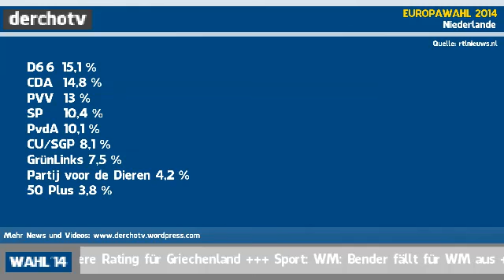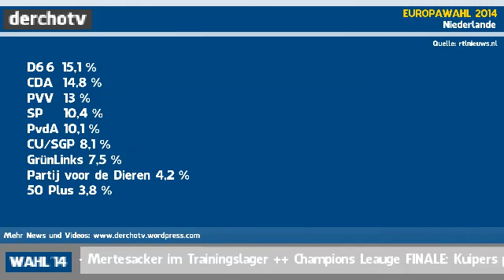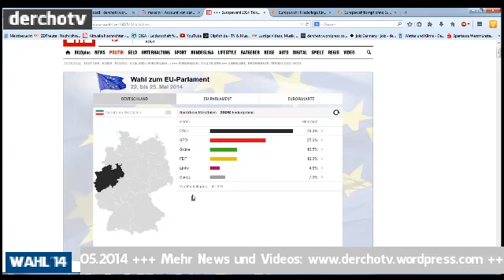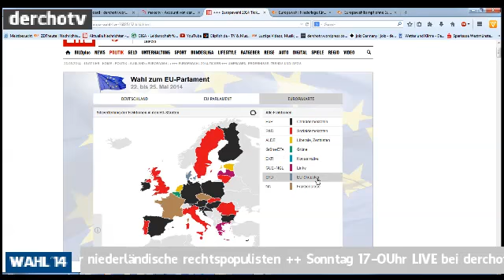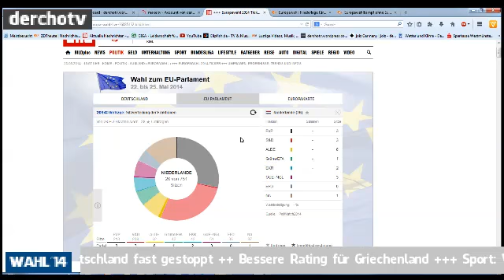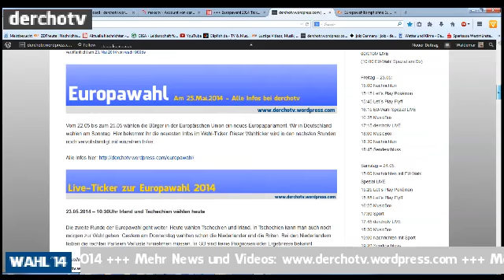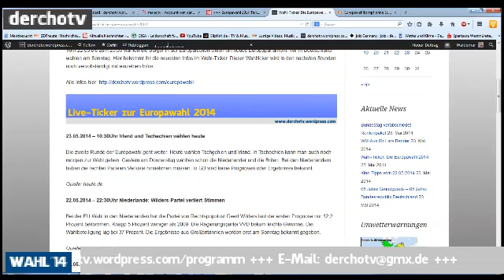derchotv EXTRA -- Europawahl -- Tag 2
Der zweite Tag der Europawahl ist nun dran. Alle Infos wer heute wählen gehen kann und wie gestern die Niederländer und die Briten gewählt haben in diesem Video.